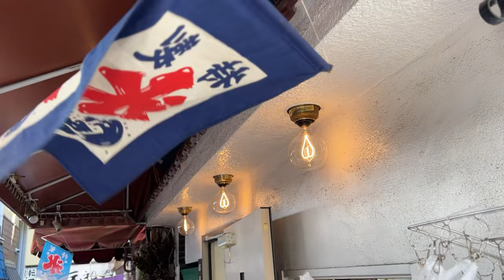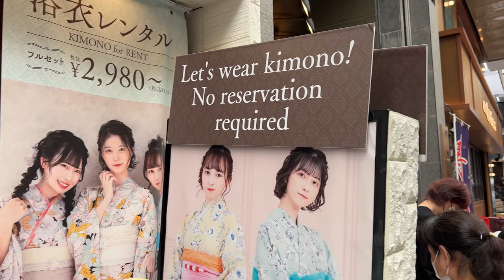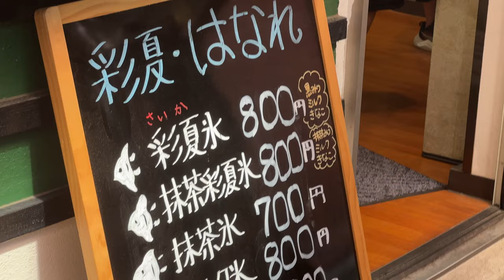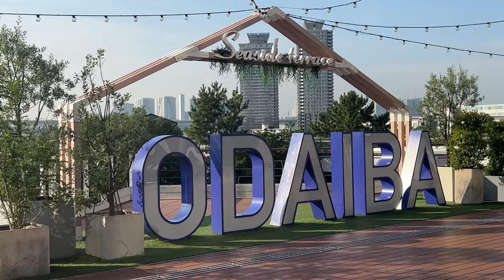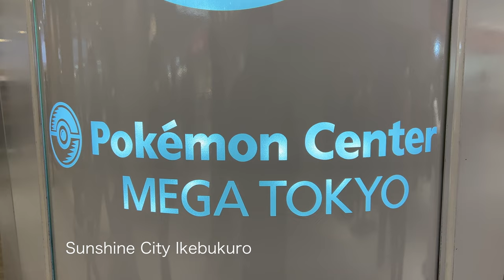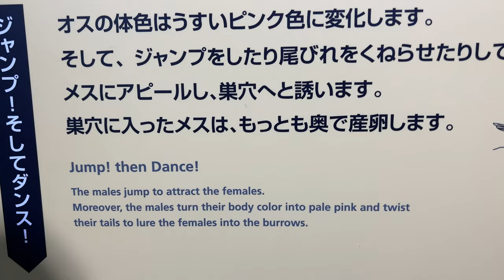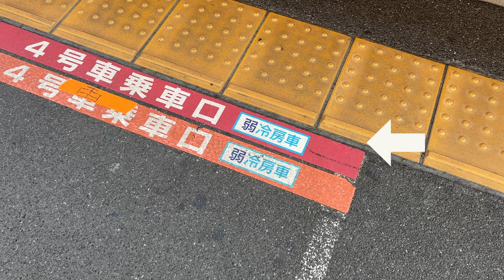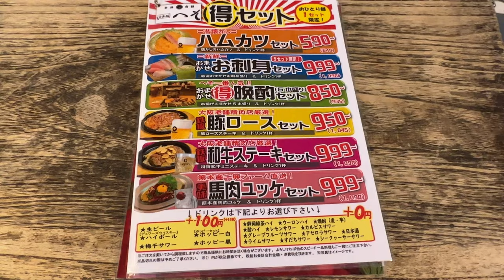How to Survive Summer Trip in TOKYO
What are the best way to spend a hot summer day in Tokyo? There are always some ways to enjoy the city. 🍧 Today I'd like to show you what do do in summertime in Tokyo, and also what to know to stay safe.